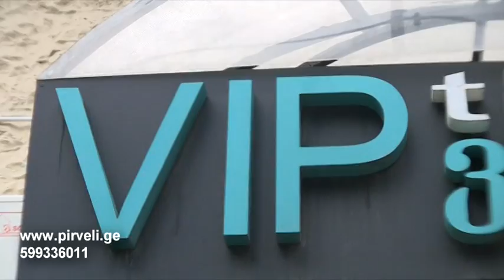126 skola. banketi